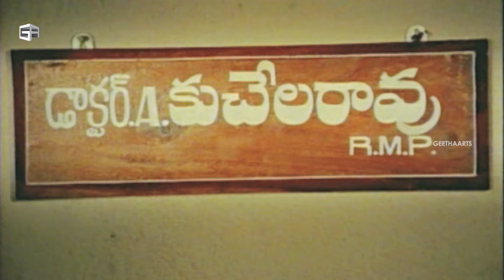Chakravarthy Telugu Movie Scenes | Chiranjeevi, Mohan Babu, Bhanu Priya, Ramya Krishna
Chakravarthy Telugu Movie Scenes | Chiranjeevi, Mohan Babu, BhanuPriya, RamyaKrishna

Chakravarthy is a 1987 Telugu-language film, directed by Ravi Raja Pinisetty and produced by K Venkateswara Rao. The film stars Chiranjeevi, Mohan Babu, Bhanupriya and Ramya Krishna. The film had a musical score by Chakravarthy. Edited by Vellaiswamy. Written by Ganesh Patro.